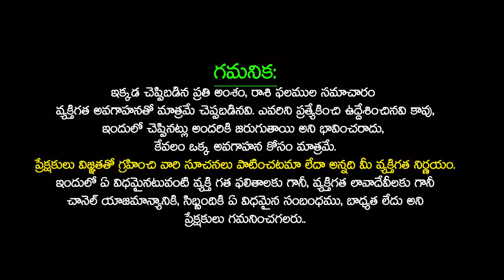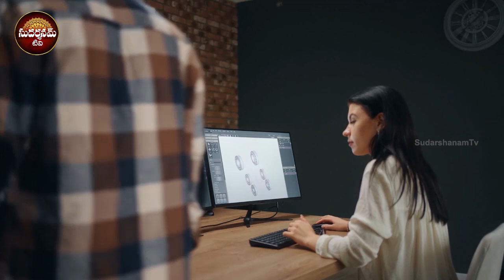డిసెంబర్ నెలలో కన్య రాశి వారికి మహా అదృష్టం | KANYA Rashi DECEMBER 2023 rasiphalalu | SudarshanamTv